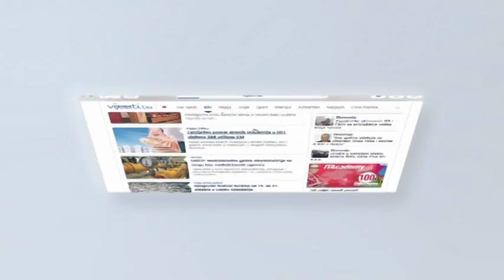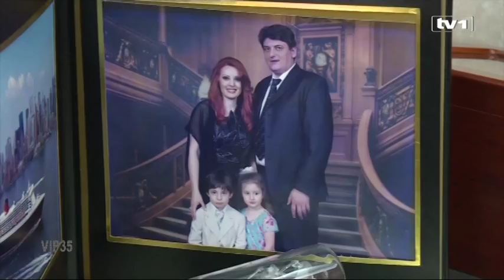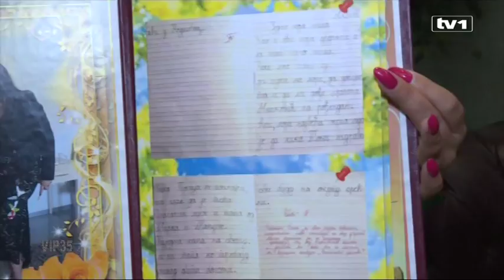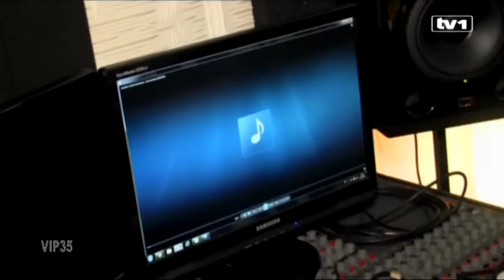VIP 35 - Best off 2017